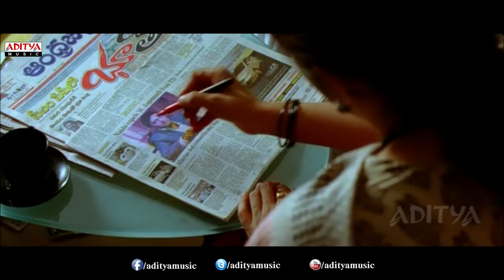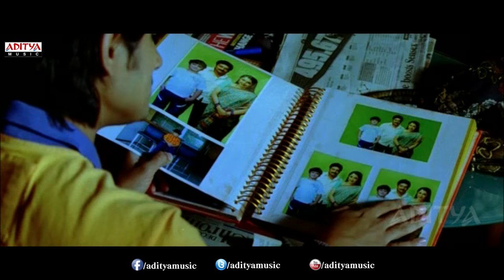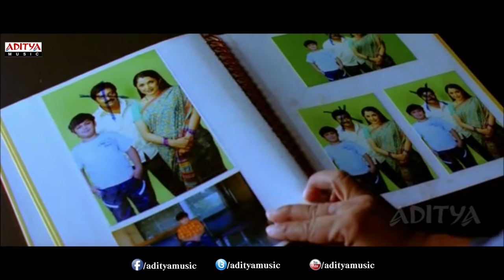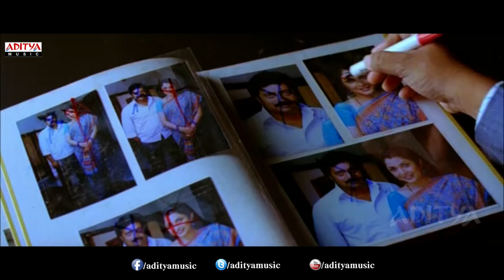Konchem Ishtam Konchem Kashtam Full Movie in 1 Hour - Short Movies - Siddarth, Tamanna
Watch The Tollywood Latest Film Konchem Ishtam Konchem Kashtam Full Movie in 1 Hour.

Konchem Ishtam Konchem Kashtam Cast & Crew :

siddarth / siddarth Narayan : boys,aayutha ezhuthu,yuva,nuvvosthanante nenoddantana, chukkallo chandrudu, rang de basanti, bommarillu, aata, koncham ishtam koncham kashtam,oy, striker,baava,anaganaga o dheerudu, 180,nootrnbadhu,oh my friend,love failure,midnight children,jabardasth,baadshah,chashme baddoor, udayam nh4,theya velai seyyanum kumaru, something something,jigarthanda, kaaviya thalaivan

Tamannah / Tamanna Bhatia : Tadakha, Cameraman Gangatho Rambabu, Rebel, Racha, Happy Days, Koncham Istam Koncham Kastam, Aawara, Endhukante Premanta, Oosaravelli, Badrinath, Ninna Nedu Repu, Kalidasu, 100% Love.

Sneha : Priyamaina Neeku, Tholi Valapu, Hanuman Junction, Venky, Sankranthi, Radha Gopalam, Sri Ramadasu, Maharadhi, Madhumasam, Pandurangadu, Amaravathi, Rajanna, Ulavacharu Biryani

Ramya Krishna : Aavide Shyamala, Aayanaaki Iddaru, Adhirindhi Alludu, Allari Mogudu, Allari Premikudu, Allari Priyudu, Alluda Majaka, Alludu, Alludugaru, Ammoru, Anji, Annamayya, Baba, Badrakali, Bangaru Bullodu, Budget Padmanabham, Captain Prabhakar, Chinnabbai, Criminal, Deergasumangali Bhava, Dharma Chakram, English Pellam Eastgodavari Mogudu, Gharana Bullodu, Gopala Rao Gari Abbayi, Hero, Iddaru Mitrulu, Kante Koothurne Kanu, Konchem Istam Konchem Kastam, Kshemamga Velli Labhamda Randi, Love Story 1999, Maa Alludu Very Good, Major Chandrakanth, Manavudu Danavudu, Mister Gireesam, Muddula Priyudu, Muggurru Monagallu, Naa Alludu, Narasimha, Narasimhudu, Neelambari, Oke Maata, Ooyala, Panchatantram, Pellala Rajyam, Premaku Velayara, Rajagadi Pellam, Raju Maharaju, Raktha Kaneeru, Ranga The Donga, Salute, Soggadi Pellam, Sri Anjaneyam, Sri Krishna 2006, Sri Raja Rajeswari, Sutradharulu, Tiger Harischandra Prasad, Tulasi, Vayasu Pilichindi, Yamudiki Mogudu

Crew :

Directed by Kishore Kumar Pardasani
produced by Nallamalapu Srinivas (Bujji)
Music Composed by Shankar-Ehsaan-Loy